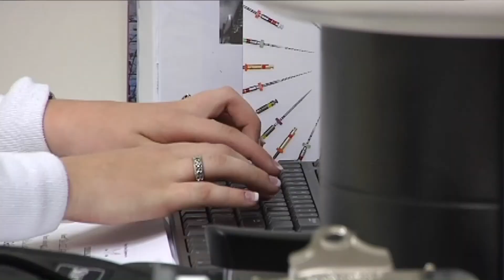Emergency dental care arrives in Georgetown County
A non-profit that assists people when they need food or help with their bills is now providing another service to the community, emergency dental care.